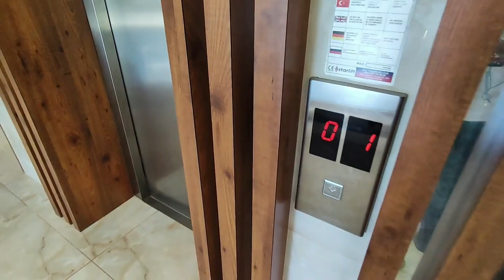2+1 на Первой береговой в ЛЮКС комплексе недвижимость в Алании